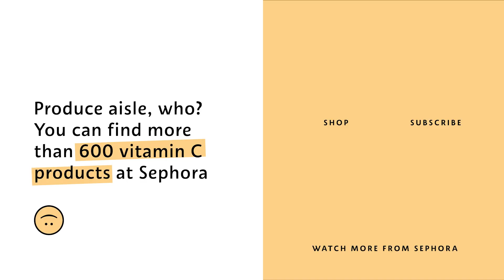All about Vitamin C | Sephora Beauty Newbie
Put down the orange 🍊
Pick up the vitamin C. Get the lowdown on this ultra-brightening and glow-inducing ingredient from Sephora Beauty Director David.

What just made you go, “Um, yeah. Gotta have THAT.”?

Supergoop! Daily Dose Vitamin C + SPF 40 Sunscreen Serum PA+++

Youth To The People Superberry Hydrate + Glow Dream Mask with Vitamin C